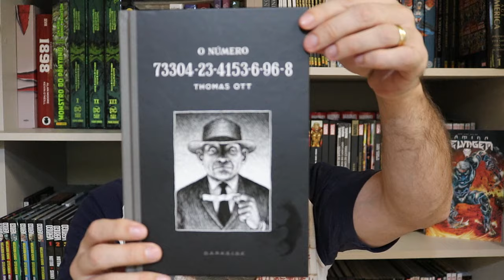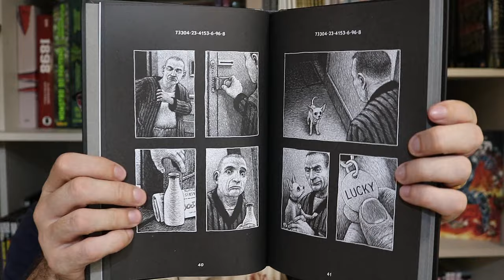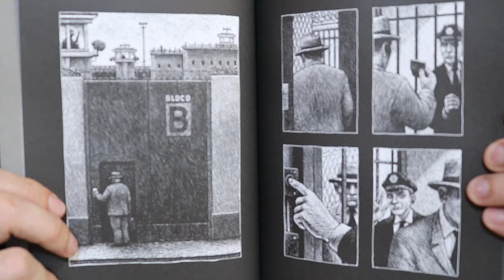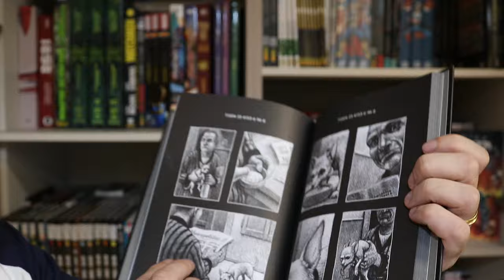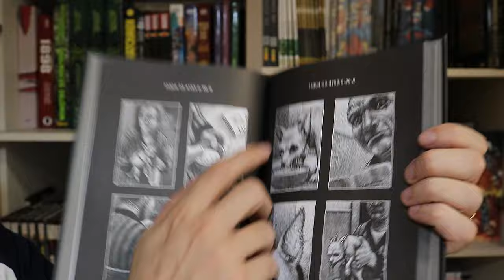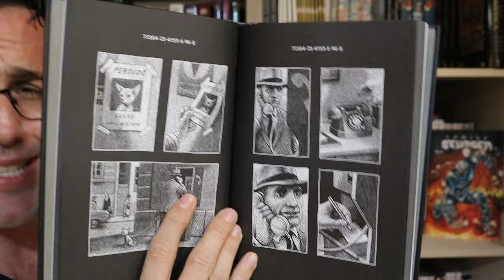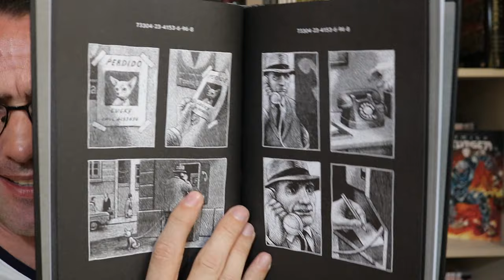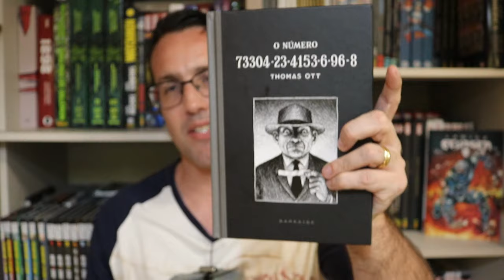O Número 73304-23-4153-6-96-8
Resenhas / review dos quadrinhos do video:
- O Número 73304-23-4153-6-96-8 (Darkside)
A DarkSide® Books convida os leitores a mais uma incursão pelo universo de sombras e histórias silenciosas do mestre Thomas Ott, desta vez com a graphic novel O Número 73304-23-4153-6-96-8, uma narrativa arrebatadora que conta tudo que precisamos ouvir sem nenhuma palavra.

Em O Número 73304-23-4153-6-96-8, acompanhamos a trajetória de um carcereiro. Ao limpar a cela de um prisioneiro condenado à morte, ele encontra um pequeno pedaço de papel com uma combinação de números. No calor do momento, ele o coloca no bolso. Levando uma vida angustiante e monótona, o homem sente sua curiosidade despertada pelos números do papel. Eles também sinalizam possíveis mudanças em sua sorte… e fortuna. O abismo inexorável que se segue é a quintessência de Ott, mestre moderno da reviravolta à moda antiga. Porém, mais do que o enredo em si, as visões alucinatórias e hiperdetalhadas de Ott irão assombrá-lo muito depois de seu surpreendente desfecho.

Esta história em quadrinhos silenciosa é a terceira obra do mestre suíço publicada no Brasil pela DarkSide® Books, depois de Cinema Panopticum― em que os leitores são conduzidos por uma jovem menina e sua curiosidade até uma cabine escura repleta de caixas com pequenos filmes ― e de A Floresta― em que acompanhamos outro jovem protagonista, desta vez em uma cerimônia fúnebre, que sai rumo ao desconhecido em uma jornada iniciática e se depara com a naturalidade da morte.
Thomas Ott utiliza a técnica do carte à gratter, em que faz primeiro o desenho em uma folha, o copia sobre o papel de riscar e, em seguida, talha o papel escuro com um estilete, criando esse efeito das pequenas linhas sobre a superfície. Um trabalho extremamente minucioso em que o artista praticamente não tem margem para erros. O resultado é uma obra de arte precisa, hipnotizante, repleta de detalhes e camadas, na qual o leitor sempre encontra algo novo a cada releitura. O artista é um grande narrador visual e domina o universo das sombras em um preto e branco único e fantasmagórico em que a ausência intencional de balões e recordatórios cria em nossa mente vozes capazes de manifestar no silêncio o verdadeiro espanto diante do horror.

Copyright